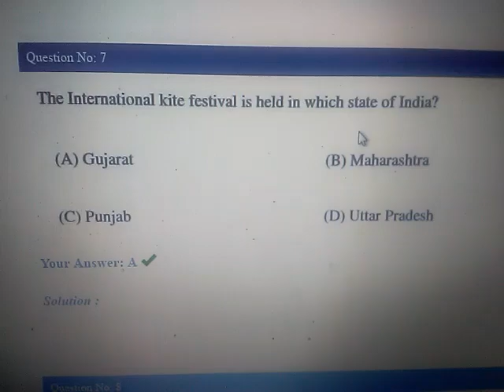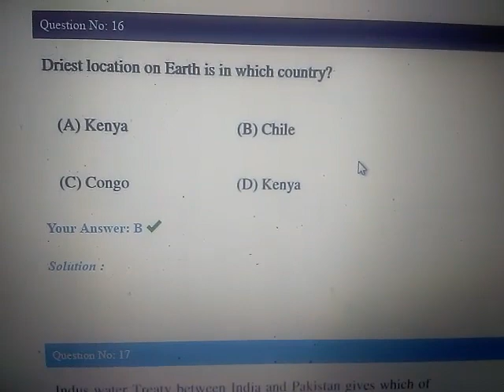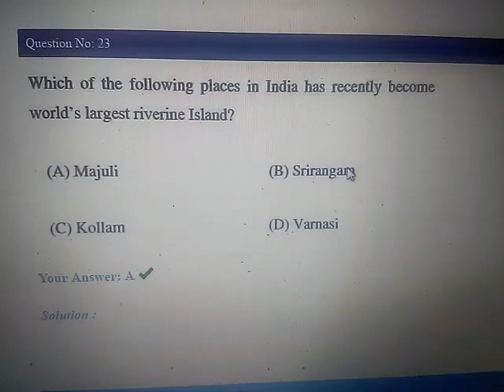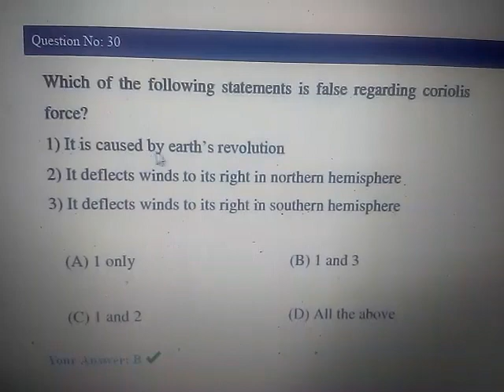Vizag Mt Static gk n current affairs part3 latest